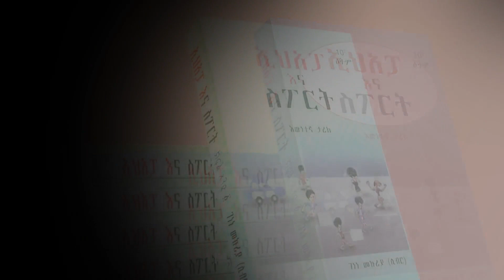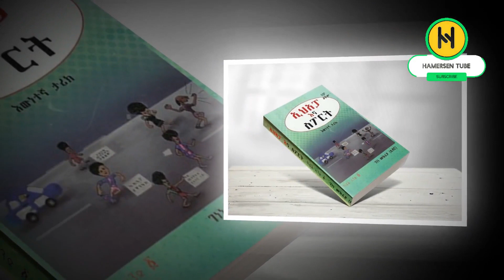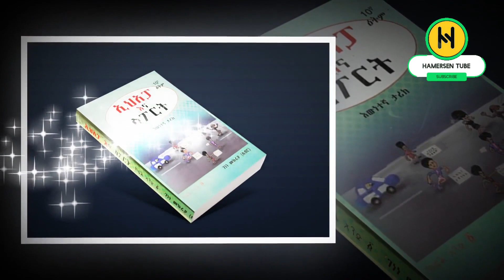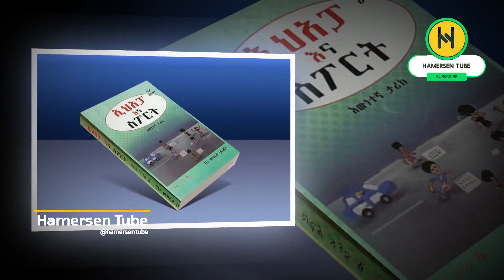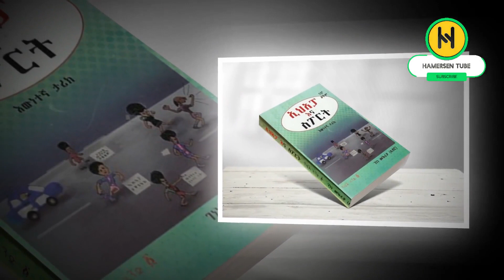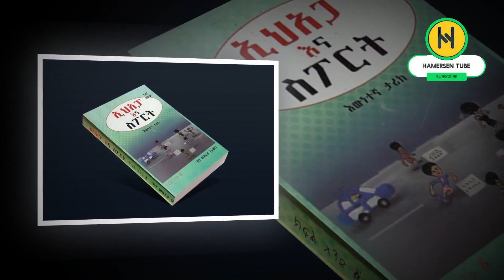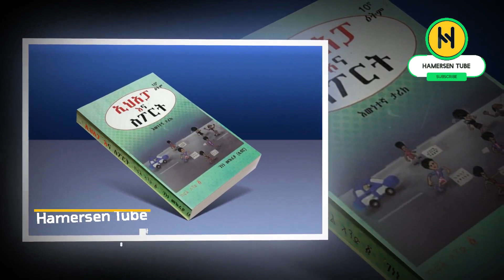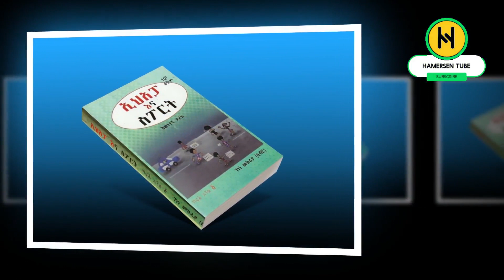ኢሀአፓ እና ስፖርት | ምርጥ ትረካ 10 | ከገነነ መኩሪያ | @hamersentube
Check Out Videos by Hamersen  Tube

00:00 Introduction
05:02 ኢሀአፓ እና ስፖርት ምርጥ ትረካ 10
10:58 ኢሀአፓ እና ስፖርት ምርጥ ትረካ 10
20:40 ኢሀአፓ እና ስፖርት ምርጥ ትረካ 10
25:40 ኢሀአፓ እና ስፖርት ምርጥ ትረካ 10